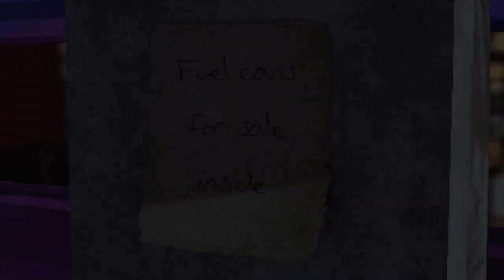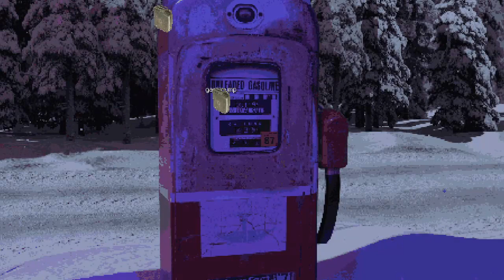Feet in Snow - Good Ending?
First time playing this, I went out of the beaten path because I was wondering if there were secrets to find.

Trigger Warnings: Body horror, isolated places

Notes:
- Game does not allow you to save
- You will automatically quit once you reach the end.